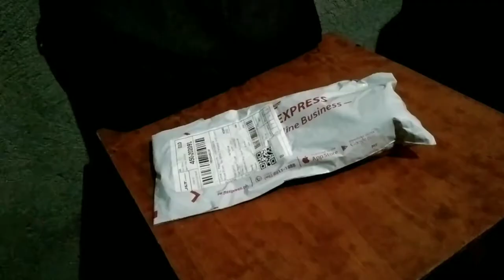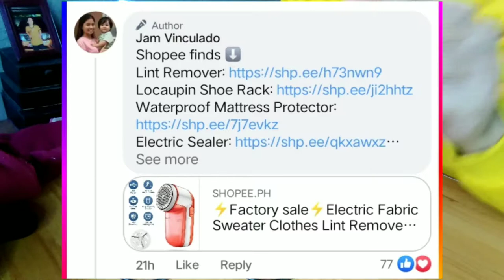ELECTRIC FABRIC SWEATER CLOTHES LINT REMOVER | Easy to use and Very effective | Pasamonte, Jomar C.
Hi Folks! Much obliged to you for watching my Recordings. Mercifully like, share, remark on your ideas like the solid focuses and the flimsy parts if conceivable, and remember to SUBSCRIBE into my YouTube Channel Pasamonte Jomar C. (PJC) vlogs, and kindly click the bell button for the future uploaded videos and for additional updates to my new recordings. Expectation you to like my recordings. God favor all of you!

Lessons, Tutorials, Lifestyle, and Cooking

for the business, transactions message me here